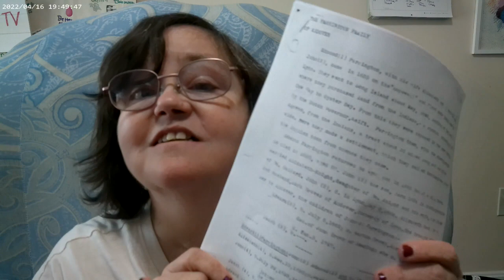Genealogy E Book Review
Angelina Wilson
Douglas,MA 01516